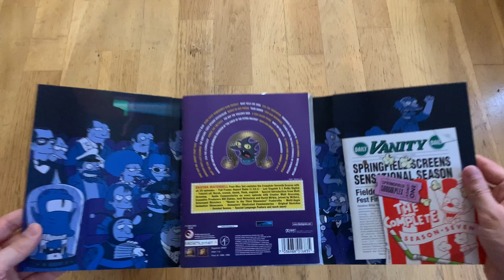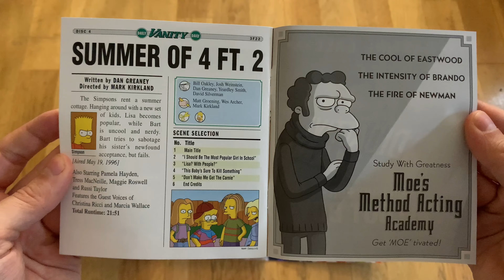The Simpsons - The Complete Seventh Season | DVD Unboxing (Collector's Edition)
An unboxing of The Simpsons - The Complete Seventh Season
ㅤ